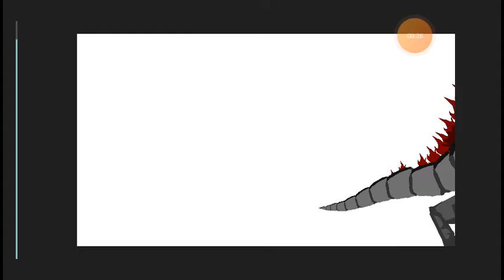test mecha titanus (OC)